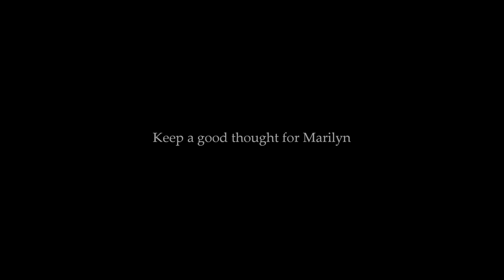Marilyn Monroe - The Wool Coat Sitting , by Bert Stern 1962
1962 - Marilyn agreed for a new 3-days session, and Stern went back to Los Angeles.
She arrived at 7.00 PM, 4 hours late, but in 3 sessions, staggered on 2 weeks at the Bel Air Hotel, since June 23, 1962, Bert Stern took near 2 700 pictures (portraits, fashion pictures photos de mode, nudes).

The first time the pictures were taken in the suite 261 of the Bel Air Hotel. For the 2 other sessions, Stern reserved the bungalow n° 96.

Leif-Erik Nygards, Bert Stern's assistant was the one who took the very last picture of Marilyn, a picture Stern